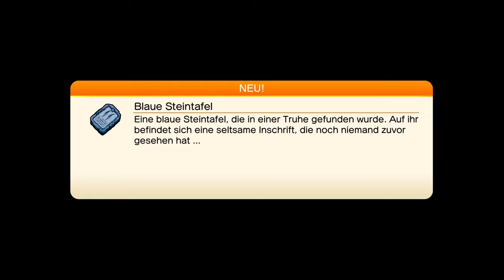Die farbigen Kisten | 💠 Dragon Quest Treasures #26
Öffne mich und du bekommst einen Keks 🍪 c:

Mal wieder so lang geworden, oopsies. Dabei ist noch nicht einmal alles in der Folge drin, da es sonst ne stunde geworden wäre

 🎮Spiel: Dragon Quest Treasures
⌨Plattform: PC, Switch
 ❔Genre: RPG